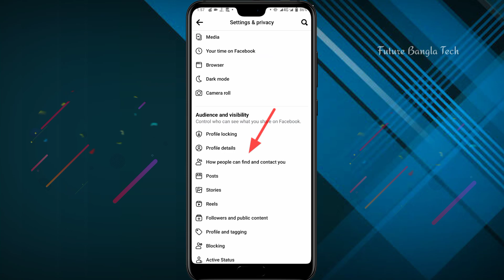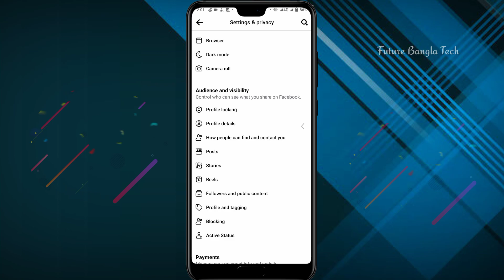Add follow button on facebook comment | ফেসবুক কমেন্টে ফলো বাটন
Add follow button on facebook comment | ফেসবুক কমেন্টে ফলো বাটন | how to add follow button on facebook comment